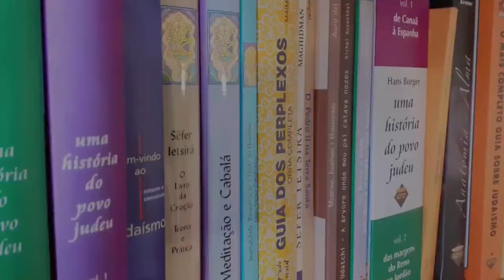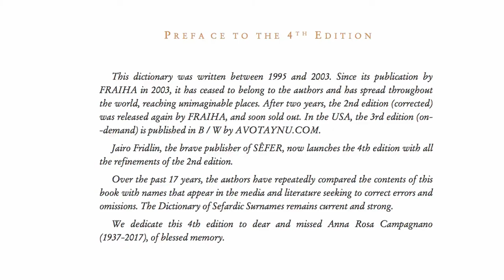Do you know what Sephardic means?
Forced to convert to Catholicism during the 14th and 15th centuries by the Church’s Inquisition in Spain and Portugal, many anussim ran away to look for places where they could practice Judaism without threatening their lives. Ending up in other European Countries, North Africa, Islāmic Lands and even the New World, many remained cautious and secretive about their faith, being known as crypto-jews, and many were relieved to finally be able to be Jewish.

For the next centuries, these conversos spread even further around the world, but the profound and undeniable ties to their Portuguese and Spanish roots influenced their beliefs, language, culture, music, food and so on.
Known as Sephardic – derived from the Sepharad, the biblical name for the Iberian Peninsula –, these Jews had the Ladino, a language that combined Spanish and Hebrew, ancient songs, special cusine, sacred objects, a closed family circle, weddings among cousins, things that set them apart even among other Jews.

Many descendants are aware of their cultural heritage, many are not. Some have reason to suspect, because of curious family customs, expressions and unusual surnames.

The Dictionary of Sephardic Surnames is an awarded bilingual book that explains, in English and Portuguese, the origins of the Sephardic communities, their sagas around the globe and indexes more than 16 thousand surnames, explaining how they were formed and where they came from.

If you wish to study the subject, learn more about your own heritage or pursuit Portuguese or Spanish passport or citizenship, that is the number one book you must have.